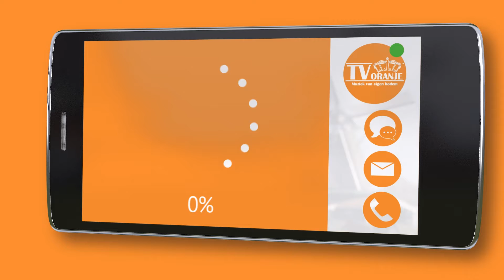TV Oranje app videoboodschap - Marsha Troelie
Via de TV Oranje app stuurde Marsha Troelie een videoboodschap in. Wil je ook een videoboodschap inspreken? Download dan nu de TV Oranje app op je telefoon of tablet